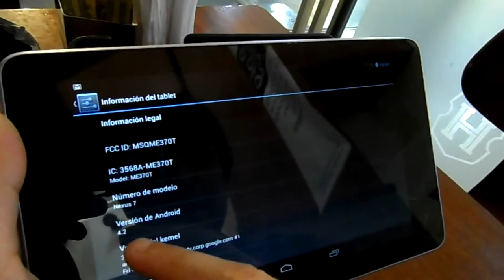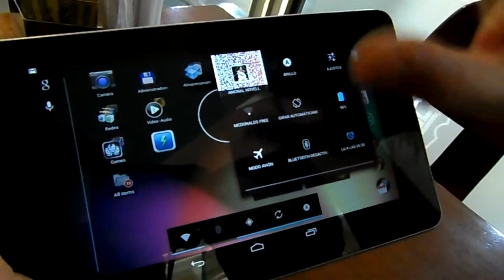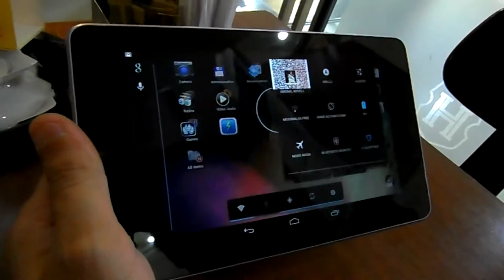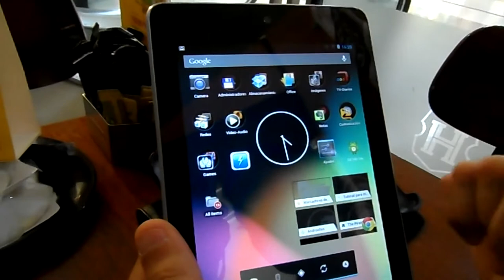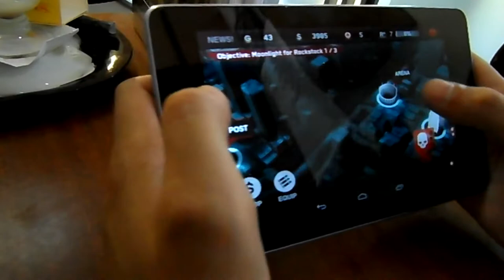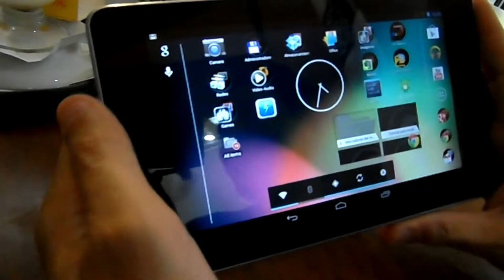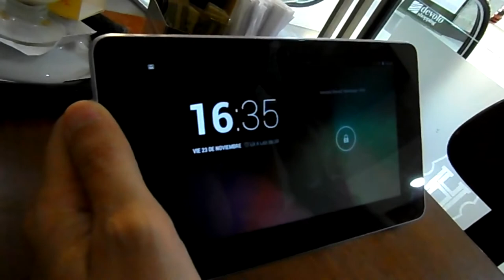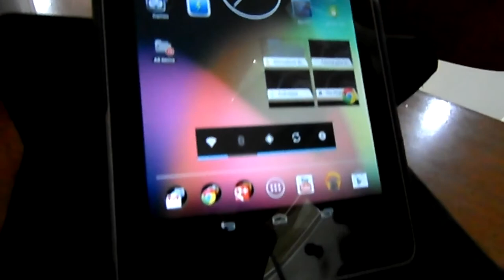Revisión en Video de la tableta Nexus 7 de Google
La semana pasada realizamos una video revisión, muy completa, de la tableta estrella de Google. La Nexus 7, en ella encontramos la mejor opción a la hora de contar con una tableta de 7 pulgadas. El video esta registrado y mostrado por Juan Manuel (@Amonal_) y por quien escribe Ariel Corgatelli (@arielmcorg).